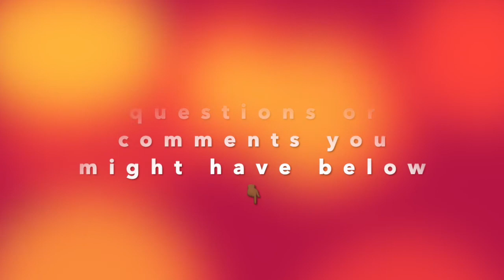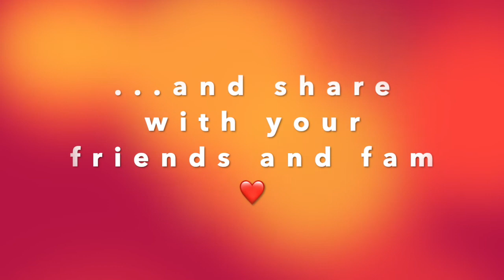Debt Free Panel Part 1 | Debt-Free Stories & Managing Money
In this video, the ladies shares their debt-free stories and also explain how they go about using and managing their money currently to stay out of debt.
A couple of the panelists also using money management accounts, which they will clue you in on.

If you are interested in hearing different perspectives on debt, debt-freedom and money management, this is the video for you.